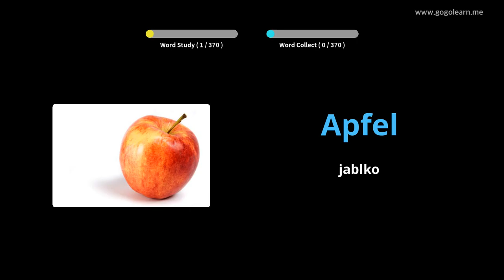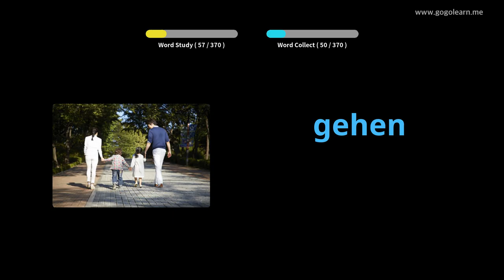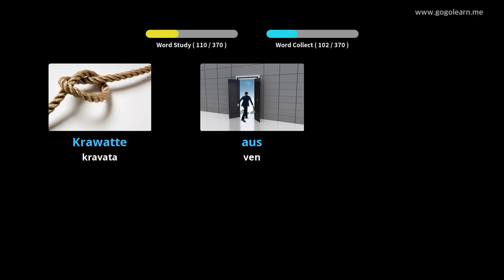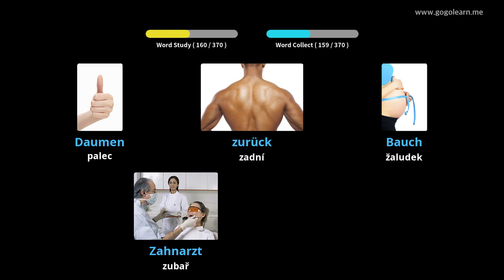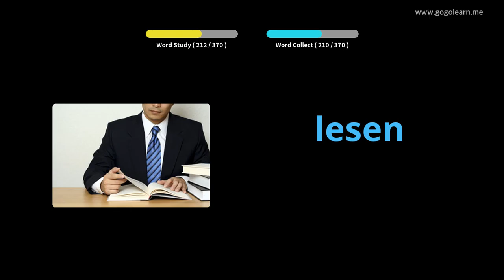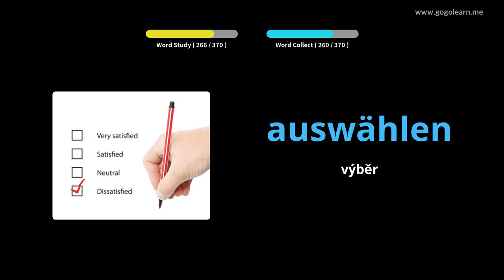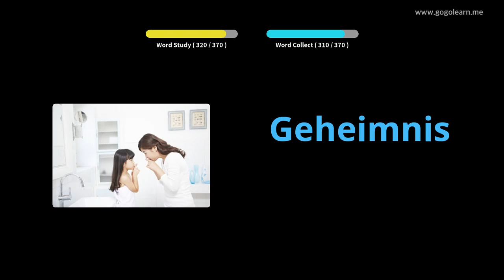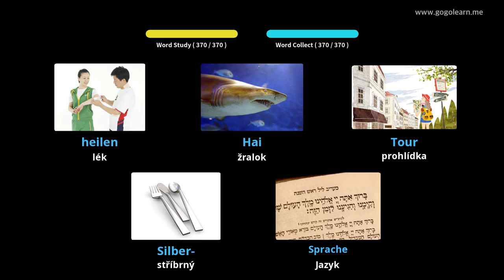Naučte se s Němec obrázky | Němec slovník Základní děti | Golearn